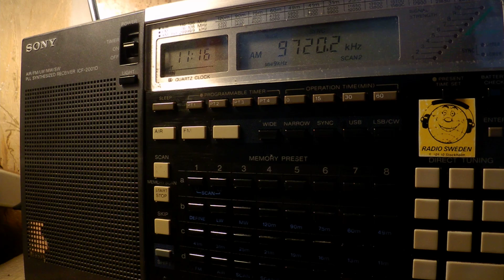23 06 2017 Sri Lanka Broadcasting Corporation in Hindi to SoAs 1115 on 9720Trincomalee